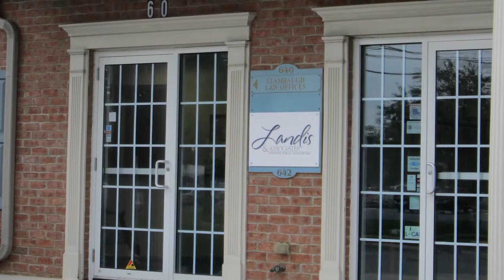Meet Landis & Associates Certified Public Accountant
I'd like to introduce your to Rich Landis, owner and CEO of Landis & Associates. If you like what Rich has to offer, please learn more on our